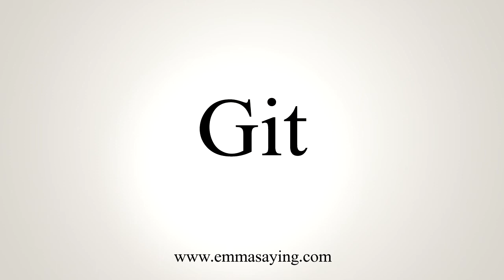How To Pronounce Git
Learn how to say Git with EmmaSaying free pronunciation tutorials.